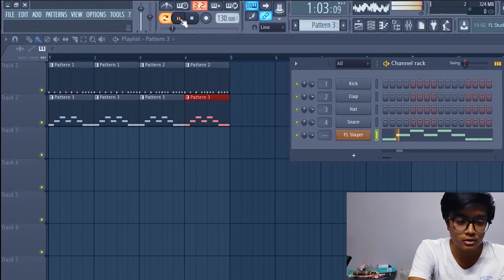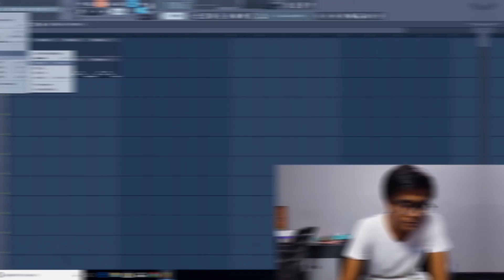FL-Studio 12 FREE tutorial series in HINDI!!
Hello guys hope you are having a great day.